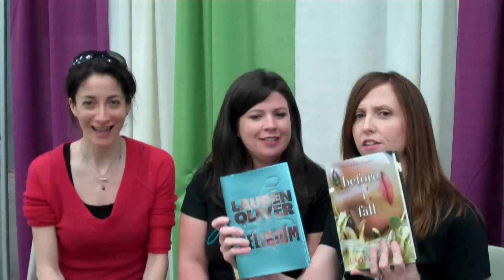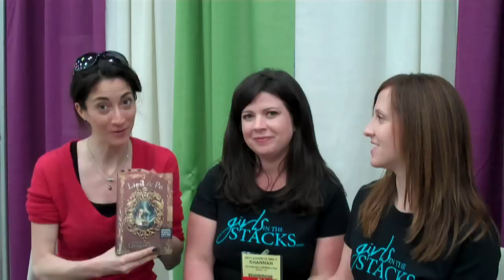interview with author Lauren Oliver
WE TALKED TO LAUREN OLIVER! We're still pinching ourselves, literally. She is fun and oh, so very genuine.

So, we talked DELIRIUM, LISEL & PO and some other interesting things that you'll just have to watch.

*hugs* to Lauren